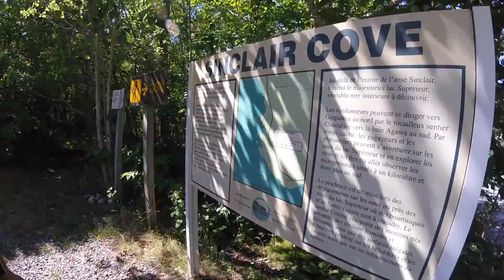Setting up camp and i caught a PIKE - Lake Superior Camping Trip PART 1 of 5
PART 1. We spent a week camping in Lake Superior Provincial Park. We hiked, biked, canoed, kayaked, jumped rapids, climbed cliffs and more.

RELEASING ALL VIDEOS THIS WEEK. DAILY :)

Watch other videos on the same trip below.